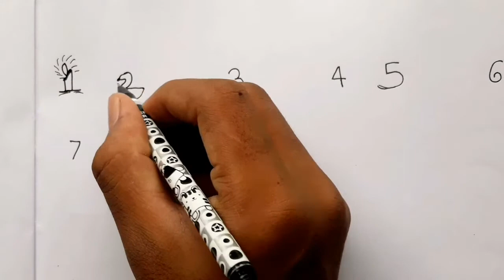How to Draw Anything from Numbers | Easy 10 Drawings for Kids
Hi everyone my name is veer you are watching veer panther youtube channel my profession is drawing thier i am uploading  art related videos daily on this channel if you are interested in drawing then please subscribe to our channel.
Hello friends today i am converting numbers 1to10 into beautiful drawing pencil and i am drawing on 10 rupees drawing book.

Video is related to this:
Number drawing | converting number into drawing | drawing with numbers 1to10 |easy drawing | step by step drawing